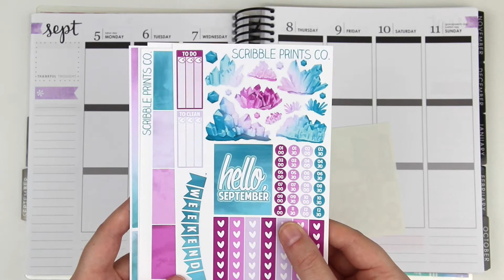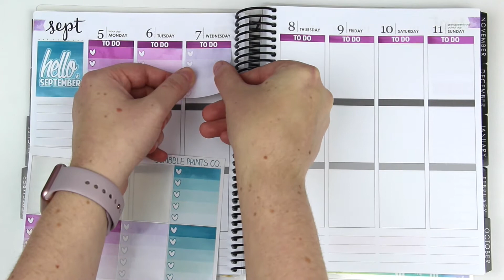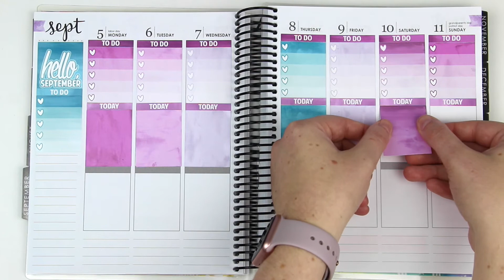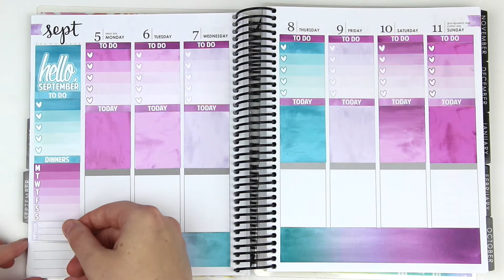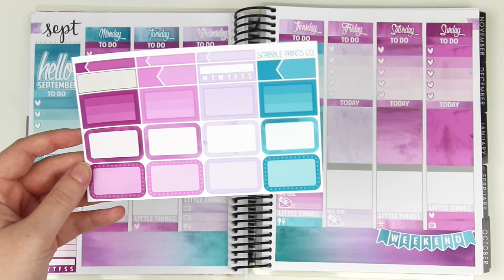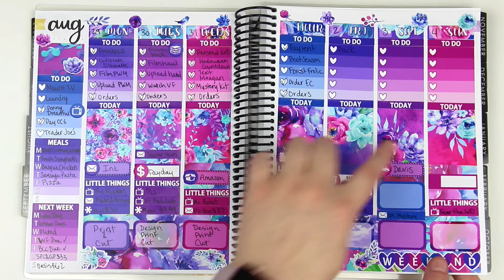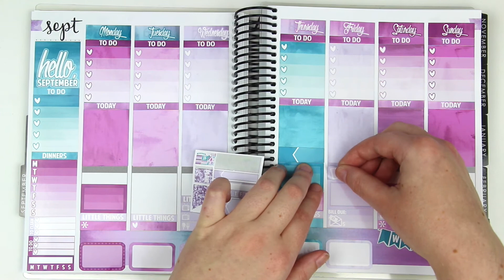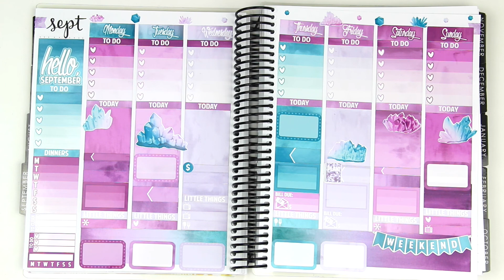Plan With Me || Scribble Prints Hello September Kit (Vertical Erin Condren)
$10 Off Your First Erin Condren Order!

Products Used/Shown:
Scribble Prints Co Hello September Kit